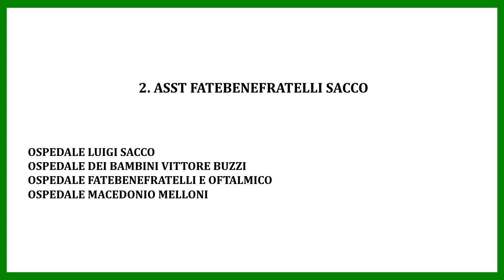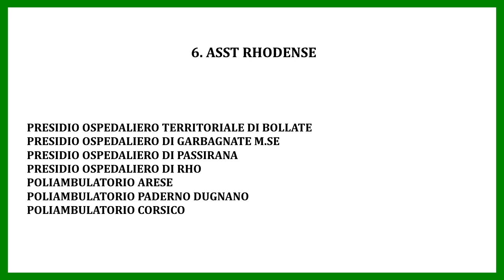33/19 servizio interpreti visite mediche ASST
Trascrizione del video:

Cari Soci

Vi informiamo che su disposizione di ATS Milano, a seguito della legge regionale sul riconoscimento della Lingua dei Segni L.R. 20/2016, è attivo un servizio di interpretariato LIS entro il 31 dicembre presso gli ospedali e i poliambulatori ASST e IRCCS di seguito elencati.

Per poter richiedere il servizio di interpretariato bisogna rivolgersi al Centro Unico di Prenotazione della struttura ospedaliera con almeno 72 ore di anticipo.